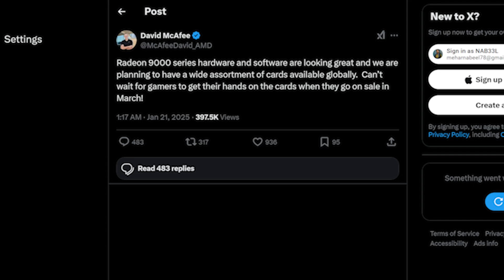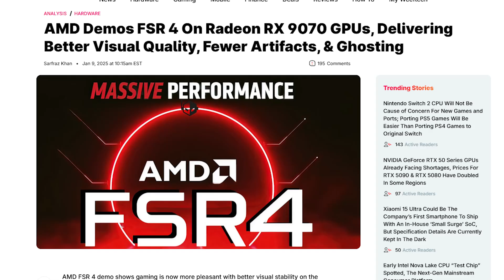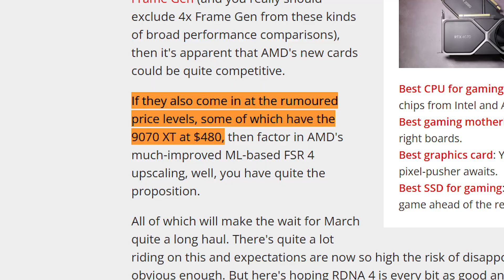Radeon RX 9070 XT Release Date Confirmed! Everything You Need to Know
🎮 Get ready for the highly anticipated launch of AMD’s Radeon RX 9070 and 9070 XT in March 2025! 🚀 These powerful graphics cards are set to deliver performance on par with the RTX 4080, all at a competitive rumored price of just $480. 💰 With enhanced FSR 4 upscaling technology, gamers can expect an incredible visual experience. 🌟 Join us as we dive into the specs, features, and what this means for the gaming community!